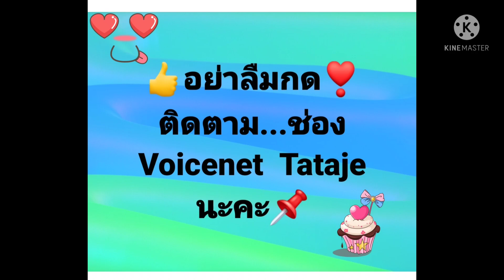🌟 เห็น .!! เหมือนกันไหม...?🤭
🤭ไม่แปลก...แต่อยากให้ดู...!  🌟🏡